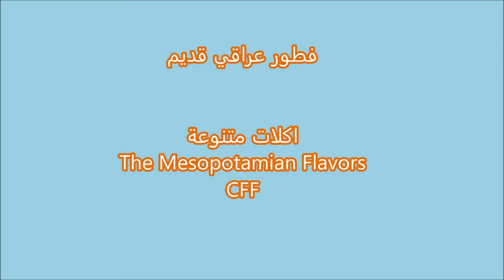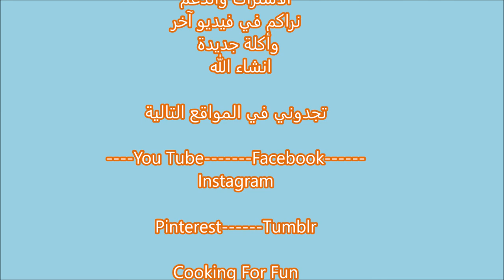اطيب فطور عراقي قديم كان يقدم خاصة للعرايس والمرضعات 😉💗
امي الغالية الرب يحفظها ويطول بعمرها ويحفظ امهاتكم كالتلي هذا الفطور كان يقدم للعرايس قبل زواجهم لاسبوع حتى ينطيهم القوة وتصير حياتهم الزوجية كلها حلى وسعادة
كذلك يمكن اعطائها للمرضعات وايضا اكلة مفيدة للشتاء

المكونات والطريقة
نص رغيفة او حسب الرغبة
تقطع إلى قطع كبيرة
تذاب ملعقتين كبار زبدة في مقلاة متوسطة الحجم فوق نار هادئة إلى متوسطة
يضاف ٤ ملاعق كبيرة دبس او حسب الرغبة الى الزبدة المذابة
الحرارة منخفضة الى متوسطة
 يضاف نصف كوب ماء تقريبا
عندما يغلي المزيج أضف الخبز
تخلط جيدا حتى كل القطع الخبز تمتص الدبس
انقل المقلاة إلى أصغر عين وعلى نار هادئة بينما نطبخ البيض على شكل عجة مع قليل من الملح والفلفل الأسود
تزين بالجوز المفروم والقليل من الدبس